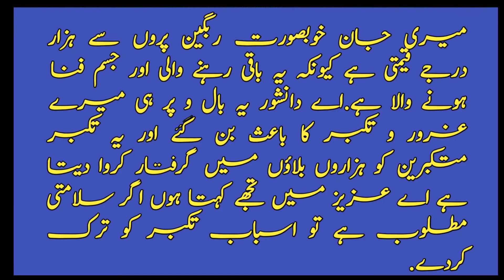Mor or Danishwaer | Ikhlaqi Kahani | Moral stories in urdu | Suchy waqiat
urdu kahani for childrens,urdu kahaniyan,urdu digest,stories in urdu,sachi kahaniyan,urdu nagri,story in urdu,urdu fairy tales,fairy tales in urdu.